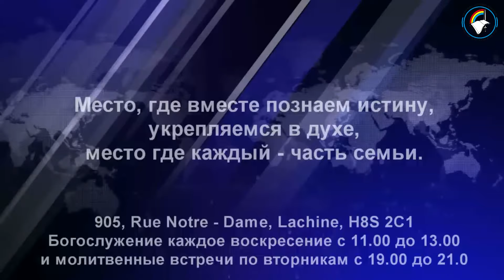Победа силой своего свидетелства - La puissance de son témoignage *П. Лалиссини (Prisque L)